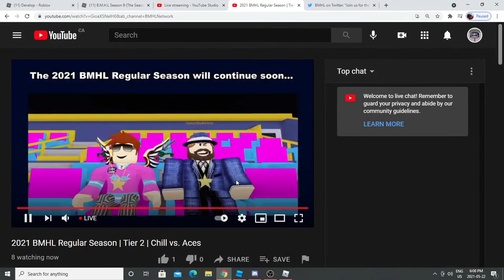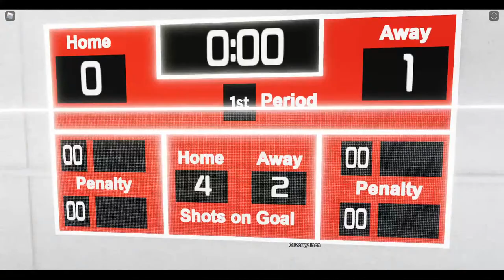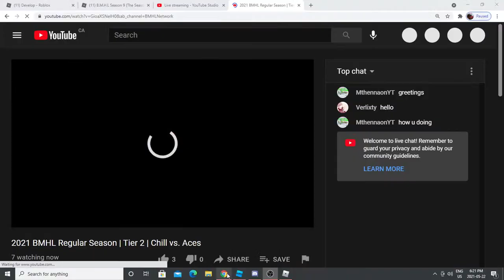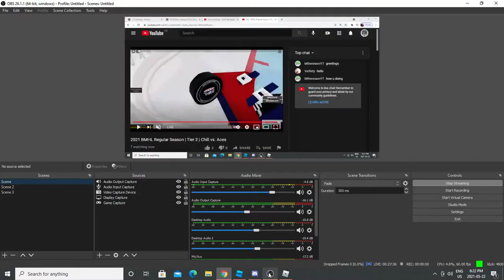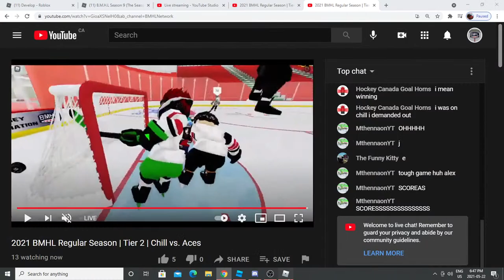2021 BMHL Regular Season | Tier 2 | Chill vs. Aces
The Aces Hockey Club duel the Columbus Chill in the final game this Saturday. May 22nd, 2021.